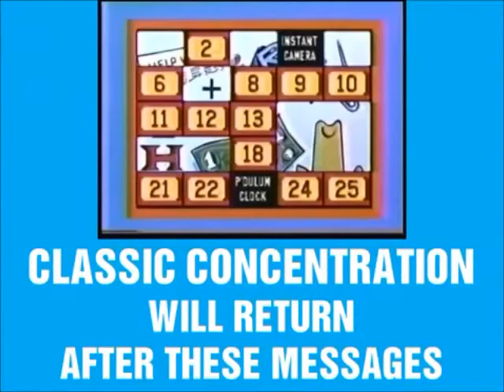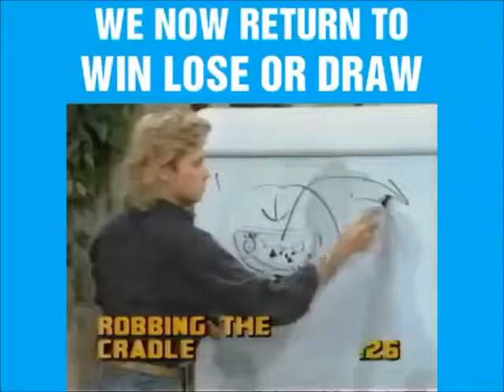NBC Saturday Morning Bumpers 1987 (Screenshots)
Now, Altogether